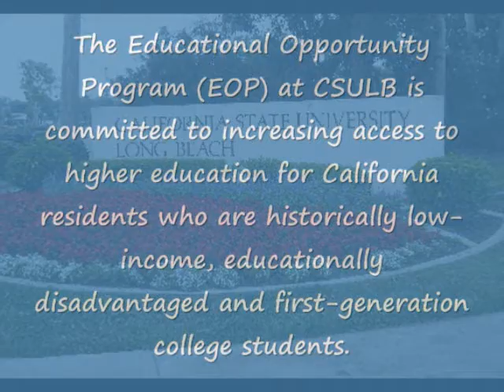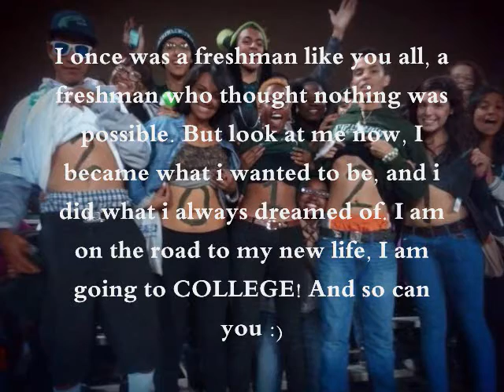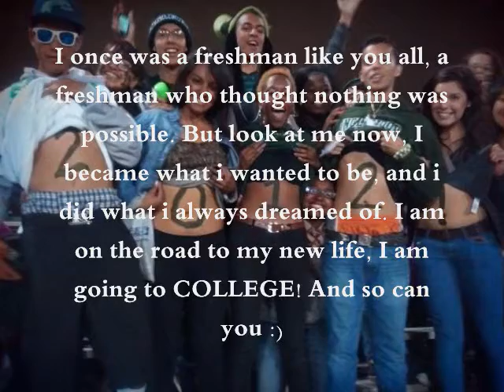Juan Vasquez-CSULB (AVID final)